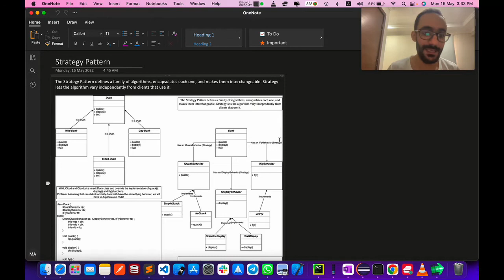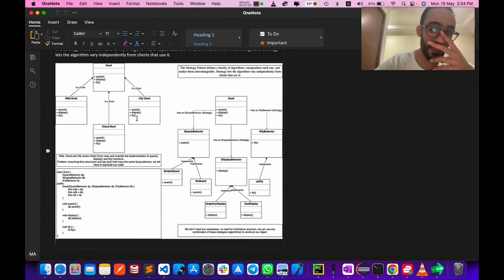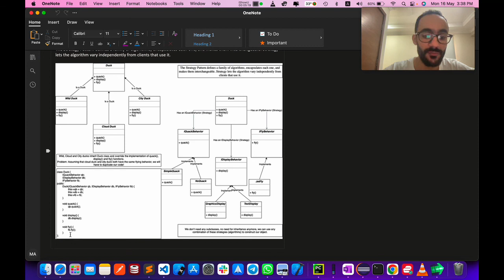01. Strategy Pattern